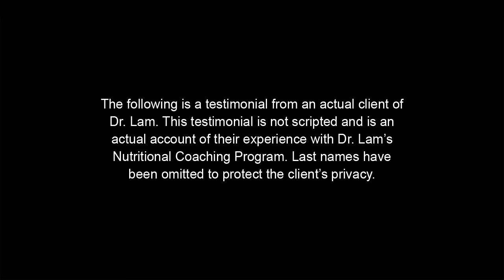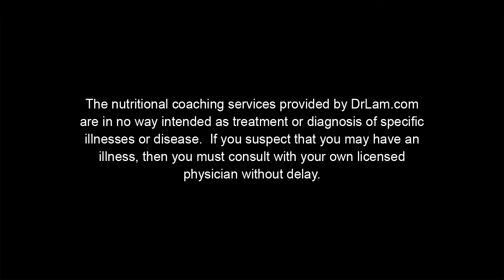Adrenal Fatigue Syndrome Recovery Testimonial from Nancy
Listen as Nancy talks about her struggle with Adrenal Fatigue Syndrome, and how she was able to recover following Dr. Lam's Nutritional Coaching Program.

2. Take our 3-minute Test and learn if you could be experiencing Adrenal Fatigue: